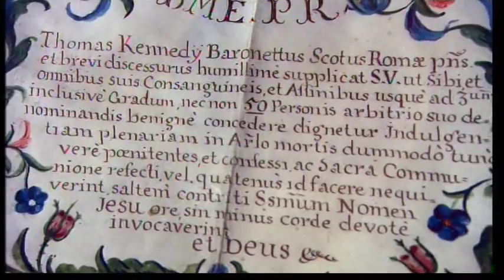Culzean Castle, Ayrshire. Antiques Road Trip, Oct 13th 2014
The Antiques Road trip Visit to Culzean Castle. The Robert Adam Masterpiece and Home of the Scottish Kennedy Family. (Now owned by the NTS). Featuring Barry as the Castle Guide. Aired on the 13th Oct 2014. Culzean Castle, Maybole. Ayrshire